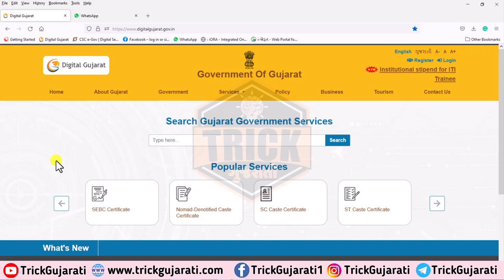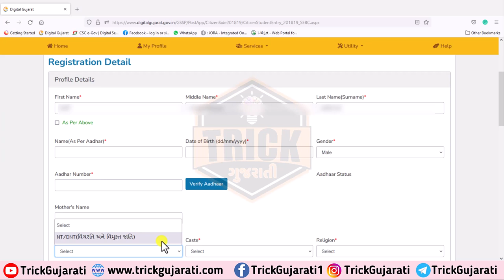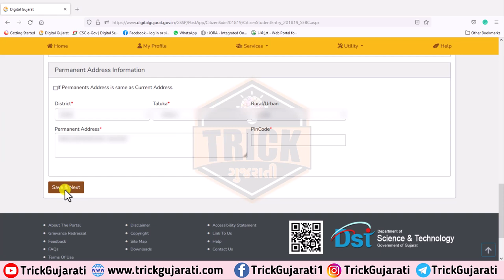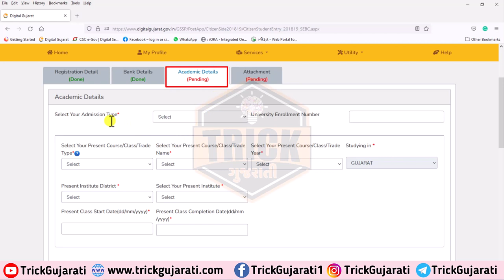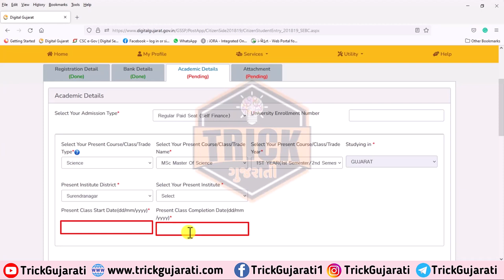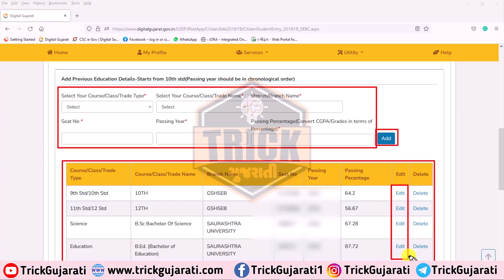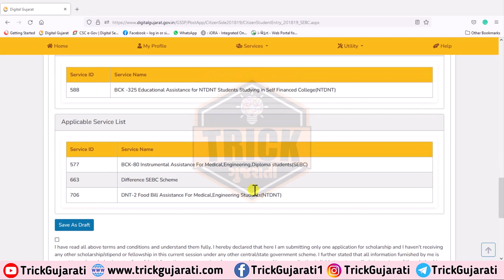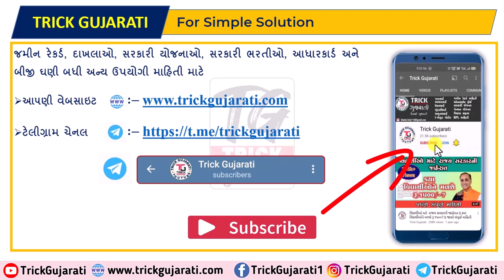વિચરતી અને વિમુક્ત જાતિના વિદ્યાર્થીઓએ શિષ્યવૃત્તિ|How to Apply For NTDNT Student ScholarshipBCK-325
મિત્રો આ વિડયોમાં રાજ્ય સરકારના ડિજિટલ ગુજરાત પોર્ટલ વિચરતી અને વિમુક્ત જાતિના વિદ્યાર્થીઓ શિષ્યવૃત્તિ માટે ઓનલાઇન અરજી કેવી રીતે કરી શકે તેના વિશે સ્ટેપ બાય સ્ટેપ માહિતી આપવામાં આવેલી છે